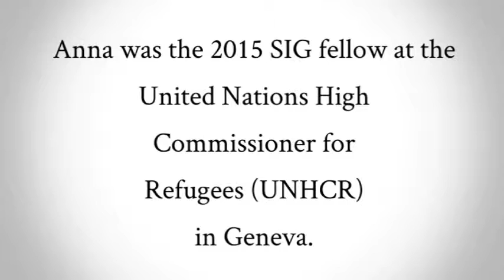Anna Blue on her SIG Fellowship Experience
Anna Blue, SIG Fellow 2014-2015, talks about here experience as an intern at UNCHR in Geneva.